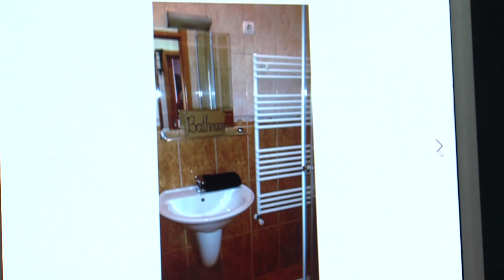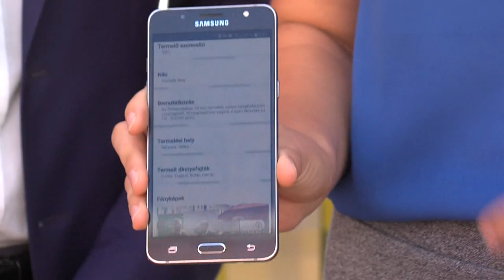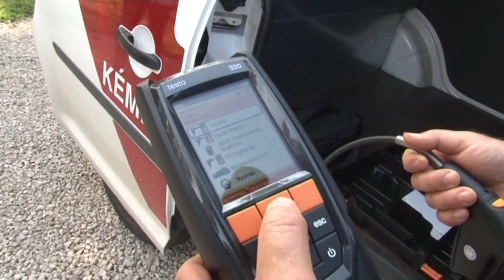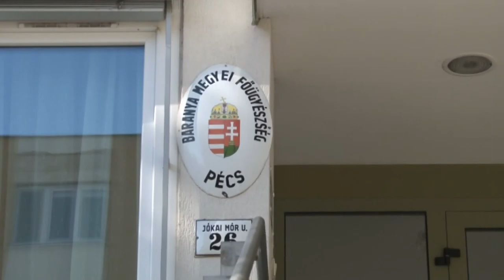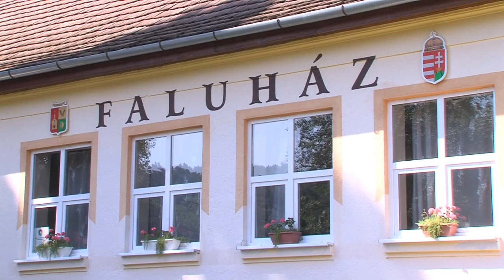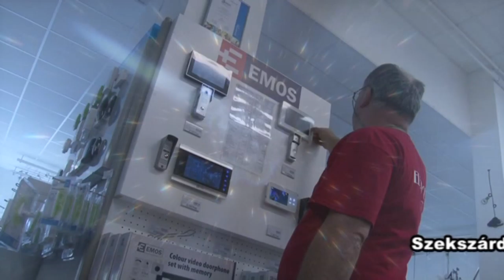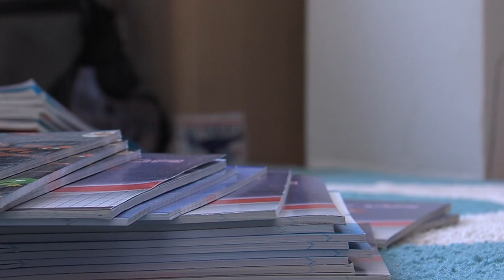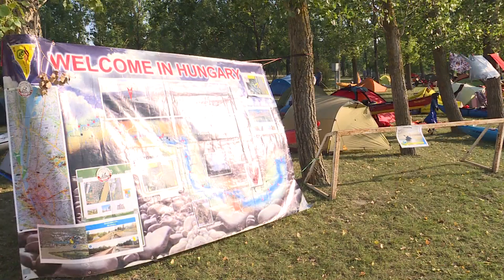Pannon Krónika regionális magazin 20190723 reklamos